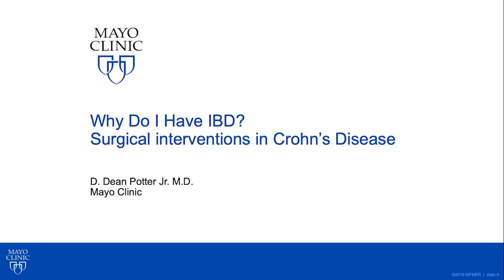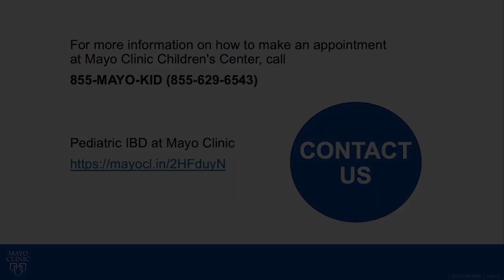Why Do I Have IBD? Surgeries and Crohn's Disease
Mayo Clinic surgeon D. Dean Potter, Jr., M.D., discusses surgical interventions and alterations to Crohn's disease. This is the sixth video in a miniseries on pediatric and adult inflammatory bowl disease (IBD).